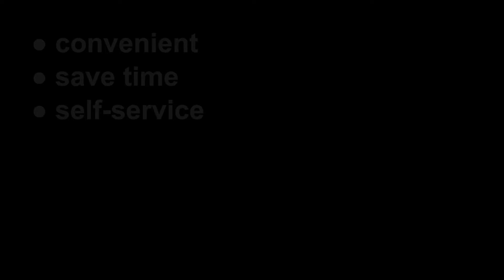眼底鏡創新健康照護服務 ｜解密科技寶藏